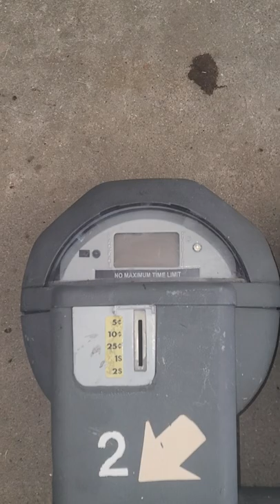Western University Parking Metre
Any information, will be good information, on these parking metres.
Thanks